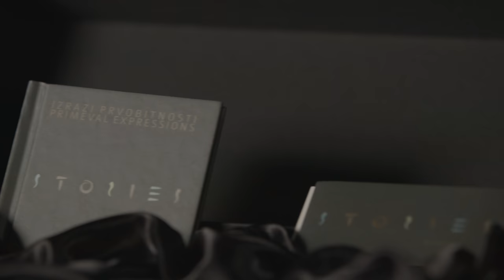Vesna Kovač - Konjak (Official Music Video) 2022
Predstavljam vam novo skladbo 'Konjak'. Če sem v skladbah 'Divje srce' in 'Najdi volkove' prikazala svojo divjo stran, z udarno balado 'Konjak' predstavljam svojo ranljivejšo plat.

"Neukrotljiva Vesna Kovač se v novi skladbi 'Konjak' predstavlja kot ogenj - vročekrvna in strastna ženska - v odnosu do bolj hladnega, zadržanega moškega. Dva nekompatibilna elementa, ogenj in led, se v tej baladi povežeta, kljub različnosti v svojem pristopu in karakterju."
Vesna Kovač na družbenih omrežjih:
Glasba in aranžma: Kevin Koradin, Clifford Goilo
Avtorica besedila: Vesna Kovač
Glasbena produkcija: Kevin Koradin, Clifford Goilo
(Koradin Goilo Production)

Produkcija: Kobal Production
DOP: Lenart Kobal
Asistent: Matic Mikuž
Fotografije in make up: Marja Bizjak Ažman

Posebne zahvale:
Kristjan Terglav
Martin Otoničar
Urška Kovač
Nataša Zajc
Tilčka Kovač
Tanja Pavič

Besedilo:
KONJAK

V bordo rdeči pridem in vzamem ti dah
kar naenkrat izgubiva občutek za čas
dolgo sem tvoja skušnjava

Se tiho mi približaš in mi zašepetaš
pridi z mano nežno rečeš konjak v roko mi daš
v njem je tvoj led in moj ogenj

Konjak, cigare in moje telo
oba že veva, da iskri se nad nama nebo
dovolj so moje oči
ognjene pasti
v njih zagorel bi

Nisva v filmu boter
da dokažeš primat
ko ti to izrečem, nejevoljno stopiš do vrat
jaz pa postanem strupena

Napadem iz zasede, a pozabim da si
nepremagljiv v argumentih
in te tvoje oči
temina v njih ukroti me
Razoroži me

dovolj so tvoje temne oči
ledene pasti
v njih gorela bi

Morda usoden si
ker ne trudiš se in ne čakaš me
in pustiš usodi, da zgodi se ali ne